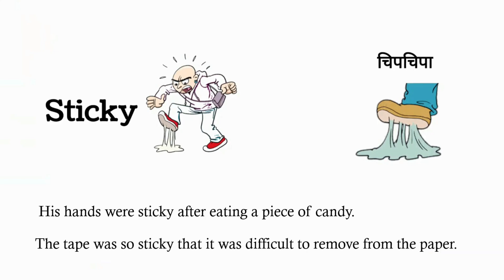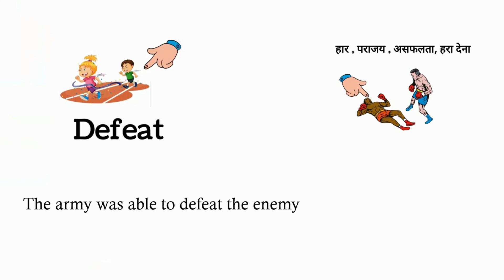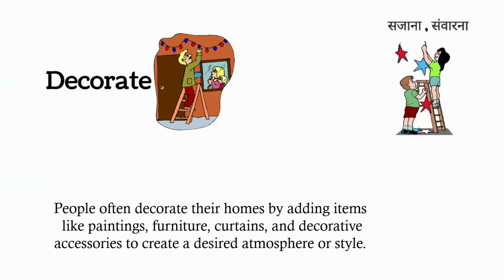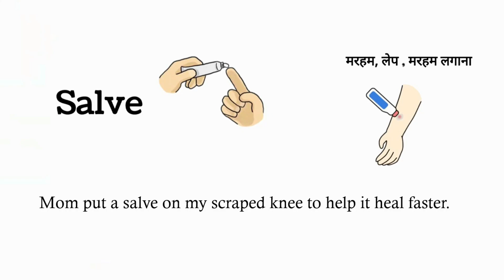Vocabulary: Environmental Vocabulary Words | Learn English With Pictures